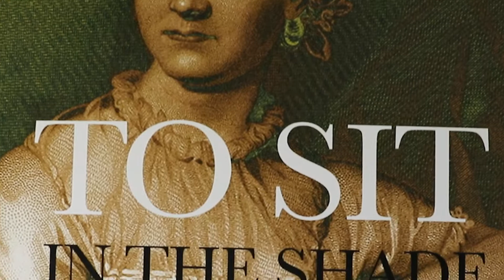THE GARDEN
Installation artwork honouring Jane Austen created for Lichfield Festival 2017 by Peter Walker with sound by David Harper.